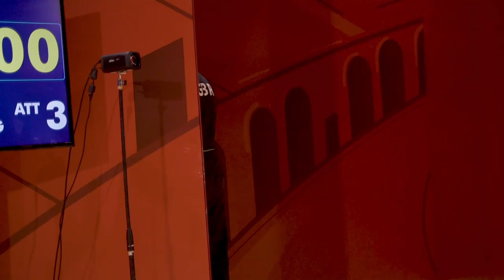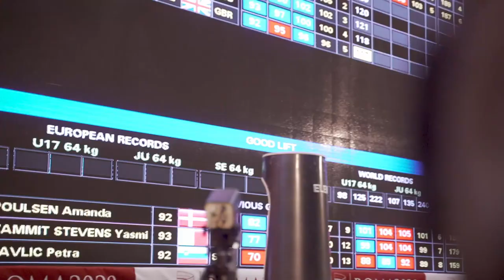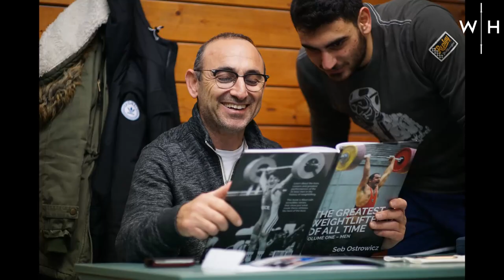Zoe Smith & Sarah Davies | GB's Strongest Women